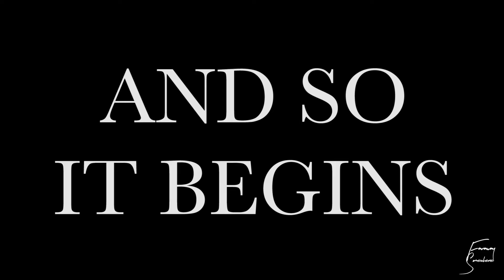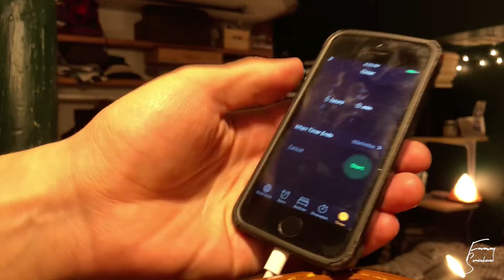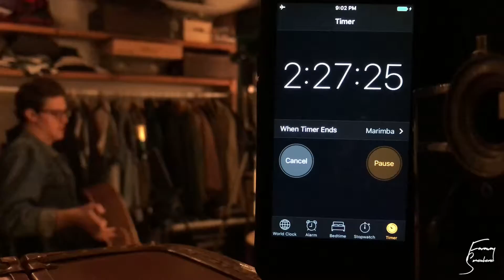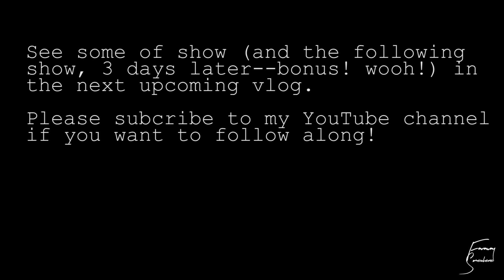And So It Begins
A look inside rehearsing for my first show of 2018.